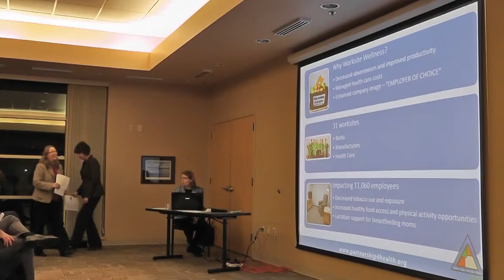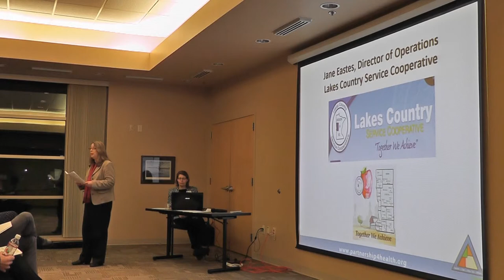Jane Eastes, Lakes Country Service Cooperative